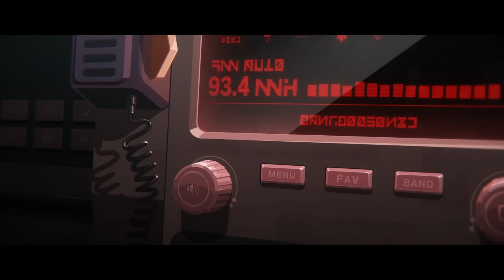Zenless Zone Zero Jane Doe Character Teaser Under Arrest